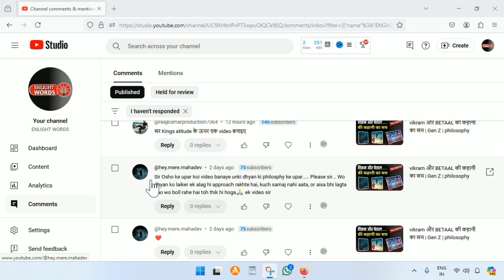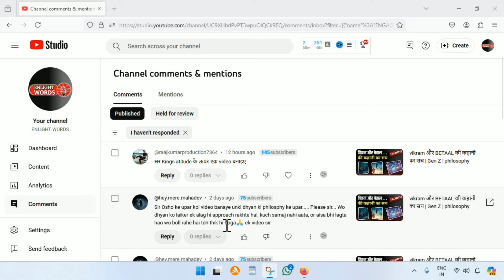something about osho | ओशो के बारे में कुछ बताएँ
is lecture mein hum question ans. karne ja rahe hain , kisi ne pucha hai osho ke bare mein kuch btayein , to is lecture mein maine sirf wo btaya hai jo osho ke bare mein main janta hoon jitna maine osho ke bare mein pdhaa hai

NOTE - ye lecture sirf scientific temper ko increase karne ke liye record kiya gya hai , bhawana aahat wale door rahein ! thanks 😊

"I HOPE YOU"ll ENJOY THE FULL LECTURE"

For more information about CHARVAKA PHILOSOPHY AND HISTORY - clik on this playlish link - 👉 🎧

CHARVAKA THE SCHOOL OF PHILOSOPHY - 👉

whatappContact -

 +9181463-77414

✓ other playlists on psychology-

🎧 ENLIGHT WORDS SHORTS VIDEOS -

NOTE- Students ke kehne par is channel ka name livfast-jaldijio se badal kar enlightwords kar diya gya hai .

          [ THANKS ]

baki ke lectures ko sunne ke liye aap playlists check kar
sakte hain  🎧👉 👇

list=PL9Z88JgFVQgPxDoUlsdoeXQDcvzuCs-tK

🎧 Charvak darshan -

list=PL9Z88JgFVQgO1dbt1jyhZlgE4Qk6JnetW

list=PL9Z88JgFVQgN9sdr4VfUM4jHQxlQAdpdU

list=PL9Z88JgFVQgNiU6poi3lAV7EH-PYmGm7t

list=PL9Z88JgFVQgO0JfrPYZ3HTpIone7MHAS1

🎧 ALL COLLECTION of full LECTURES

list=PL9Z88JgFVQgOPHC7CXOgsigP-XA8Z-jjJ

✍️ NOTE- students ke kehne par is channel ka name livfast-jaldijio
se badal kar enlightwords kar diya gya hai , channel ko